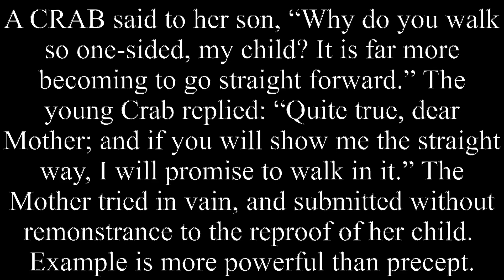The Crab And Its Mother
A CRAB said to her son, “Why do you walk so one-sided, my child? It is far more becoming to go straight forward.” The young Crab replied: “Quite true, dear Mother; and if you will show me the straight way, I will promise to walk in it.” The Mother tried in vain, and submitted without remonstrance to the reproof of her child.  Example is more powerful than precept.